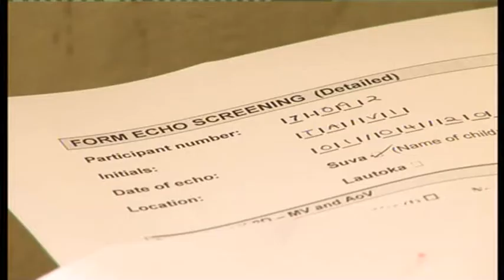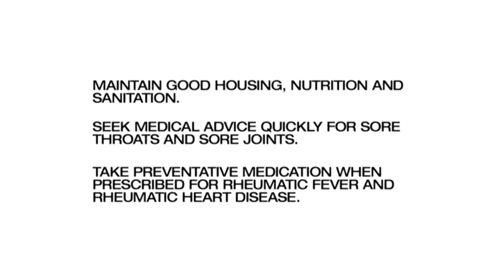Rheumatic Fever and Rheumatic Heart Disease in the Pacific.wmv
Rheumatic heart disease (RHD) is a serious condition that disables and kills children and adults worldwide, mainly in developing countries. The Pacific Island States are a hot spot for the disease. Learn more about RHD and the World Heart Federation's efforts to prevent and control it in this video.